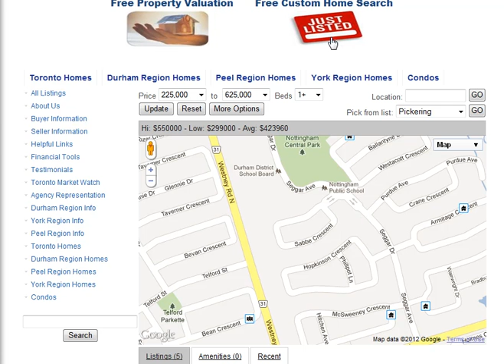Sabbe Crescent Ajax